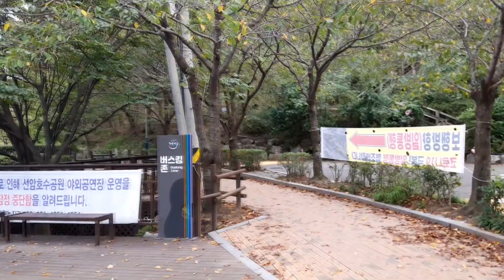선암호수공원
선암 호수공원 가보셨죠?
같이 천천히 걸어요~